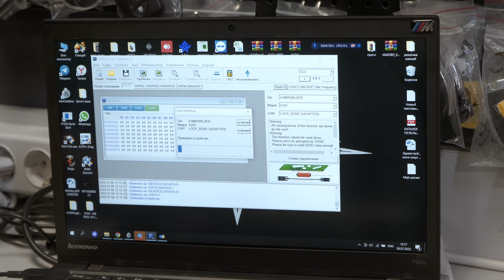КАК ЧИТАТЬ BCM с помощью АДАПТЕРА | AUDI A7 2011 г.